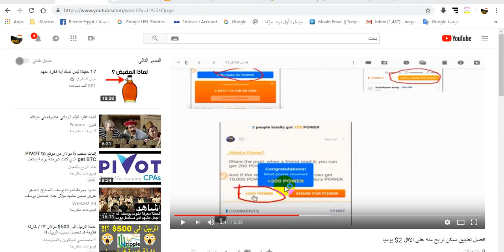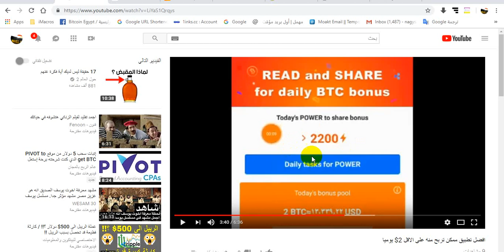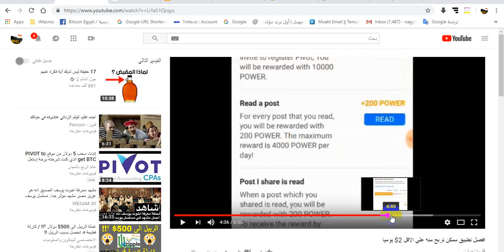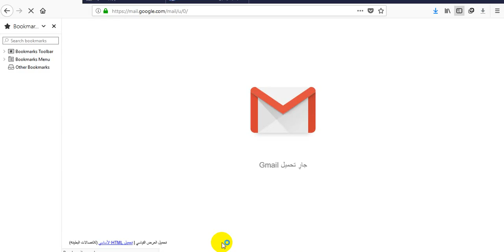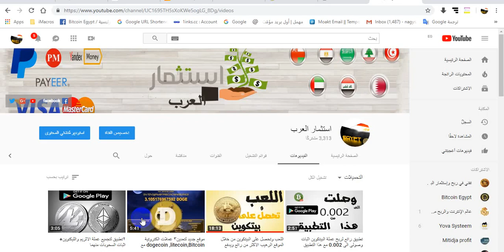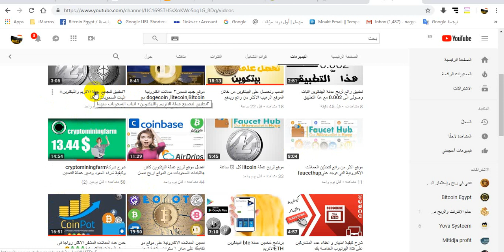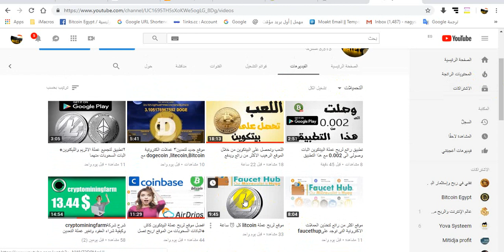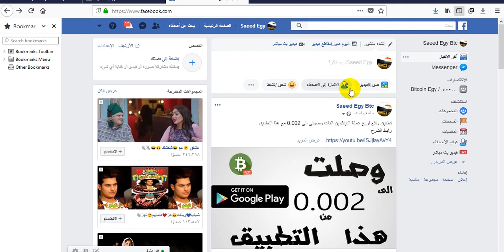الرد على تعليقاتكم + تطبيق جديد لربح عملة البيتكوين + اثبات السحب ٢ من تطبيق ربح الاثريوم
رابط التسجيل فى التطبيق
رابط اخر
Register PIVOT to get BTC Bonus：PIVOT is a community for cryptocurrency investors.

رابط جروب الخاص بنا استثمار العرب facebook
الشخصى

تعدين البيتكوين,
تعدين البيتكوين 2017,
التعدين البيتكوين,
التعدين.
Link the Site
orbib
الربح من الالانترنت,
,ربح عملة الروبل
الروسى,
,التعدين السحابى
الربح من المواقع ,
الالاستثمار,
البيتكوين,
bTC
,microwallet
موقع رائع للتعدين
,للعملات الالكتروتية
golden-tea,
freebitco.in,
bitcurr.top
هذا الموقع مازال,
يدفع بامتياز ,
,.auroramine
شجيرات الشاى,
quantumhash,
bitcoins,
btc,
free,
earn bitcoin,
free bitcoin mining,
how to get free, bitcoins,
earn bitcoins,,
get free bitcoins,
vozex.io,
freedoge,
freebitco.in.
تعدين البيتكوين  من اسهل الطرقا لربح البيتكوين
وعمله البيتكوين من افضل اللعملات واحسنهم
ويمكنك شراء البيتكوين لبدا الاستثمار الان
ربح البيتكوين - ربح 10 دولار يوميا من البيتكوين 2018 بدون جهد 😍
ربح البيتكوين 2017 و طريقة ربح 10 دولار يوميا مع استراتيجية حصرية لمضاعفة الارباح
ربح البيتكوين - ربح 30 دولار يوميا من البيتكوين 2018 مع اتبات الدفع
ربح البيتكوين بدون توقف أفضل موقع /طريقة حصرية /مع إتبات سحب
ربح البيتكوين مجانا I أغلق متصفحك ودعه يجمع البيتكوين